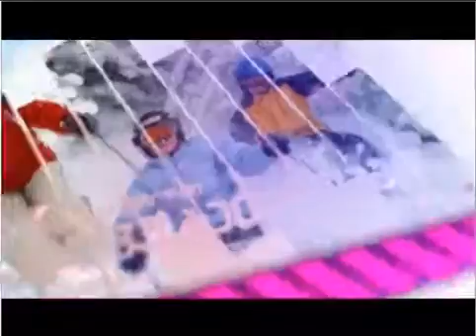Rendez vous A Betania Commercial youtube original